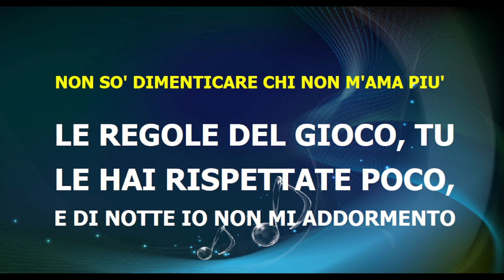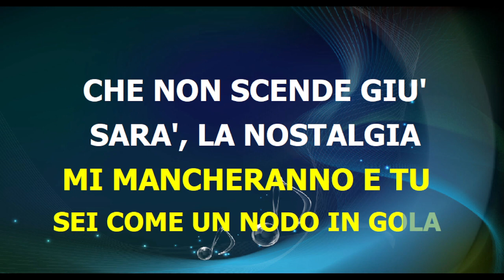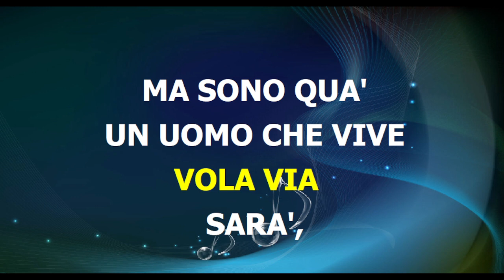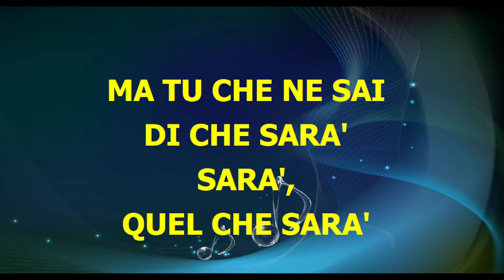Sandro Giacobbe - SARA' LA NOSTALGIA - karaoke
base midi karaoke testo accordi video